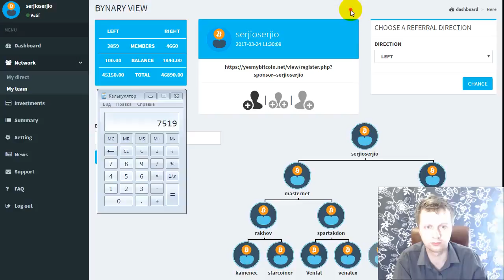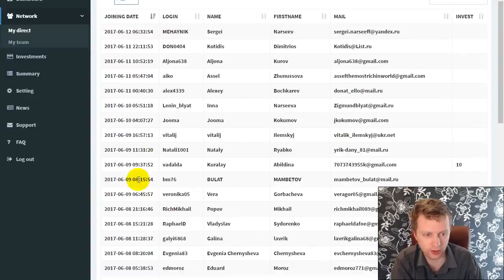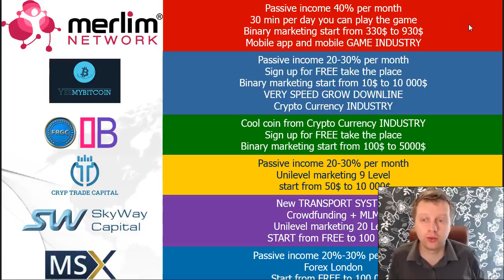YesMy Bitcoin итоги недели